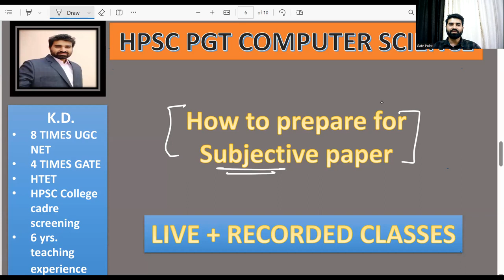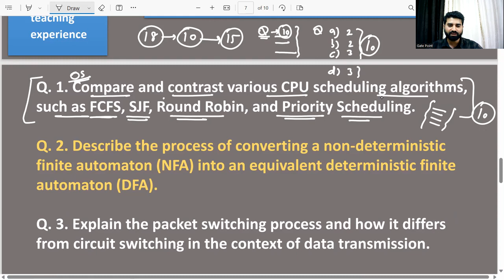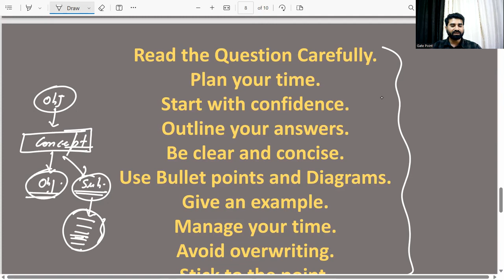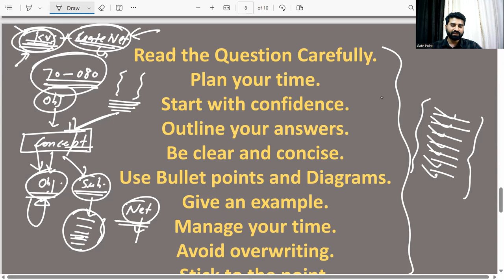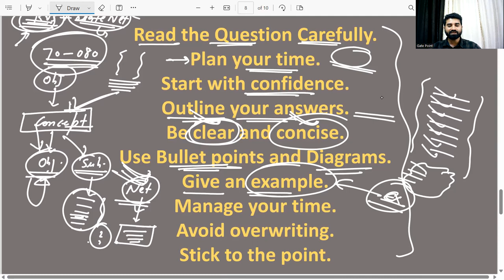How to Prepare HPSC PGT Computer Science Subjective Exam By K.D Sir Achievers Academy